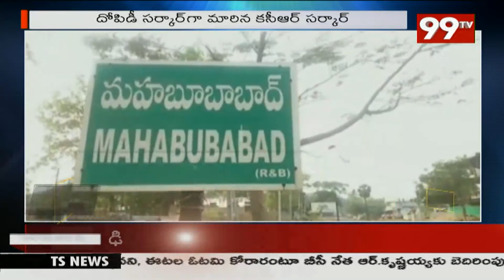దోపిడీ సర్కార్ గా మారిన కేసీఆర్ సర్కార్ | Vem Narender Reddy Fires On CM KCR | 99TV